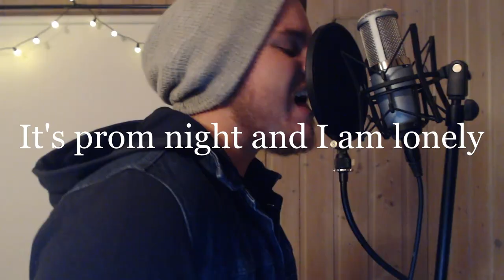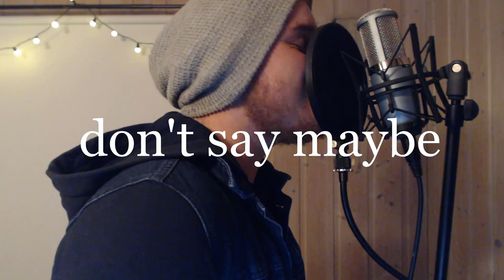Teenage dirtbag (metal cover)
"Wheatus - Teenage dirtbag"
Just an absolutely amazing song.
I don't know what I'm doing when I edit, so feel free to bash me on that.

I have had this idea in my head for a long time, it was a lot of fun to finally record it!